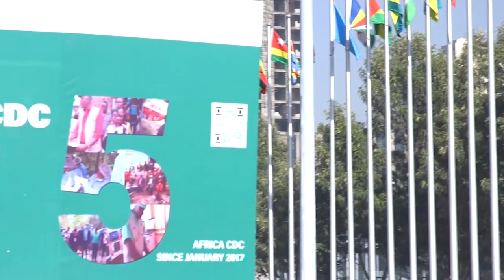Cod sir ah Cali wajiis oo Fahad & Farmaajo ka duubay Muuqaal sir ah,Rooboow oo Weeraray Baydhabo?